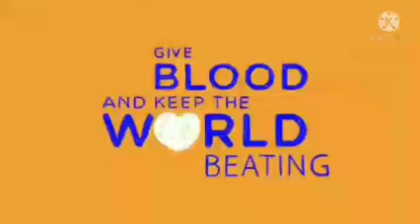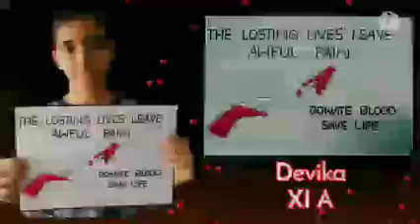World Blood Donor Day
“Give blood and keep the world beating”
On this occasion, Dr. Smriti M. Krishna, Cardiovascular Geneticist, Baker Heart & Diabetes Institute, University of Melbourne, gave a message about the significance of blood donation.